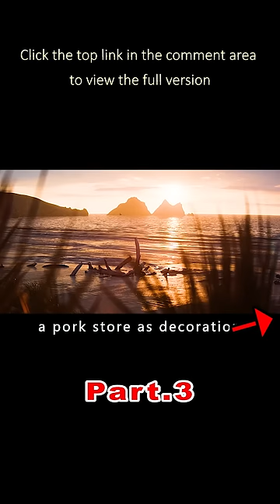Giant Drowning on the Beach